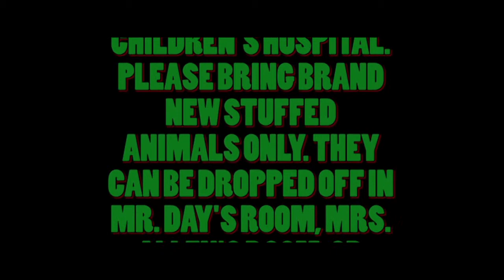TCHS MA 12 18 13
TCHS MA 12 18 13 Morning Announcement  TCTV